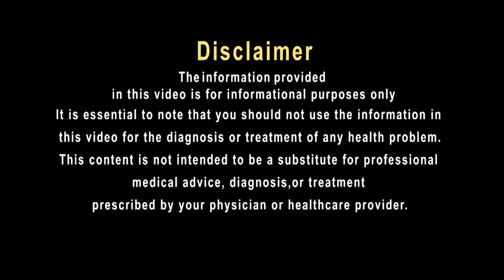हकीम जी के नुस्खे से घुटनों के दर्द में मिल सकती है राहत | For Knee Pain Hakim Suleman Khan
आज की भाग दौड़ भरी लाइफस्टाइल में घुटनों का दर्द सामान्य बात है। ना सिर्फ बुजुर्गों में बल्कि युवाओं में भी ये तकलीफ देखने को मिल रही है। जिसके लिए जरूरी है कि सही लाइफस्टाइल के साथ खानपान में कुछ चीजों को शामिल किया जाएं क्योंकि दर्द कैसा भी हो अगर समय रहने ध्यान नहीं दिया जाता तो आगे चलकर बड़ी समस्या का कारण बन सकता है। आइए जानते हैं क्या कुछ नुस्खे हैं जिनकी मदद से आप घुटनों के दर्द में राहत पा सकते हैं।